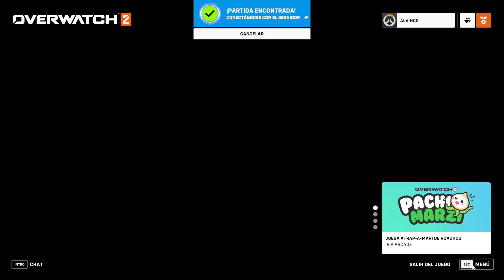domingo de Overwatch 2